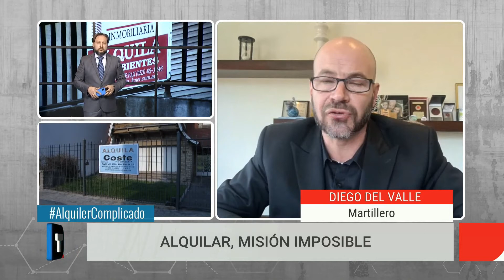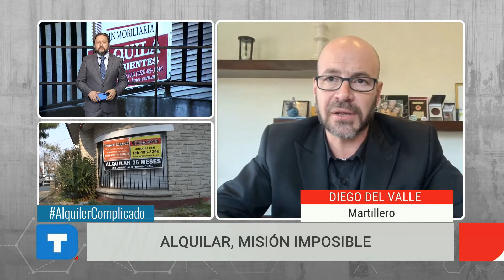Telediario - Alquilar, misión imposible: Comunicación con Diego Del Valle, martillero